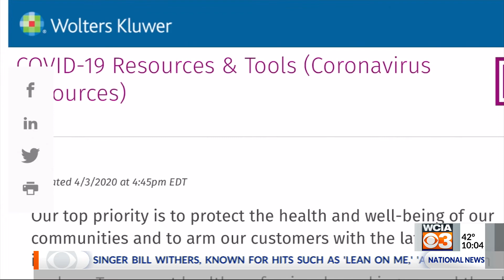UI COVID ALUM